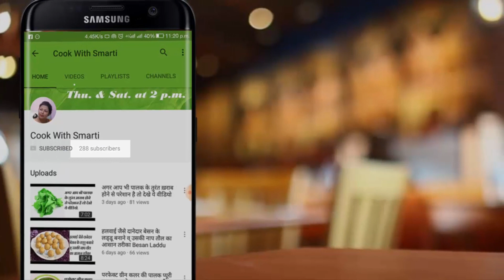सिर्फ 5 मिनट में जुकाम कफ और खांसी से पाये छुटकारा-How to Get Rid of Cough & Cold Fast in 5 Minutes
khansi ka gharelu upchar hindi me,khansi ka ilaj in urdu,khansi ka ilaj in hindi for kids,bachcho ki khansi,home remedy for dry cough,ghutti for newborn baby,kada for cold and cough,kada for throat pain

My DSLR Camera
Light For DSLR
My Dell Laptop